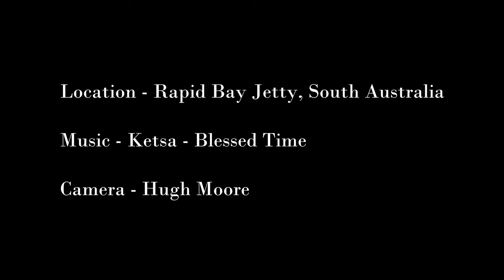Nudibranch Rapid Bay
Here is short clip of Nudibranch at Rapid Bay filmed last Saturday afternoon  in quite strong current